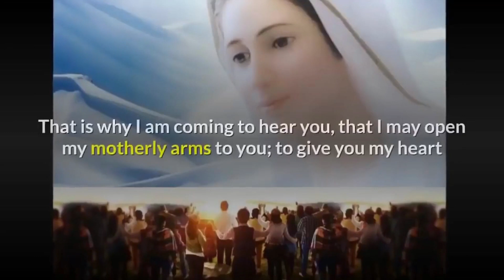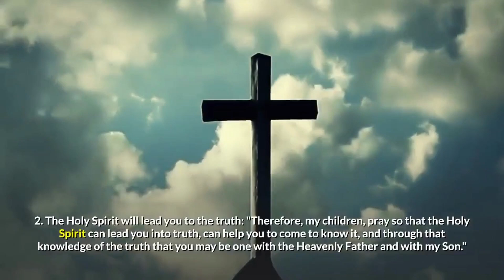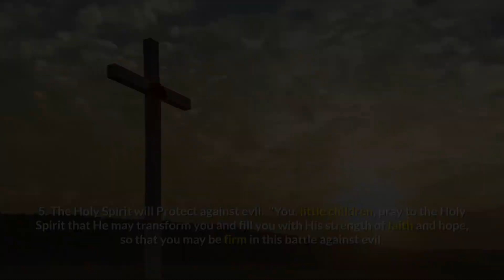MEDJUGORJE: 5 THINGS THAT HAPPEN WHEN THE HOLY SPIRIT ENTERS YOU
"And the angel answered her, “The Holy Spirit will come upon you, and the power of the Most High will overshadow you; therefore the child to be born will be called holy—the Son of God. Luke 1:35 ".

Many people don't know this, but the Blessed Mother at Medjugorje revealed the biblical Truth that it was indeed the Holy Spirit that made Mary  the mother of Jesus and by his alone the Mother of the world". In a
message she gave to Miryana on October 2, 2016 she said:

“Dear children, The Holy Spirit according to the Heavenly Father made me the mother, the mother of Jesus, and by this alone, also your mother. That is why I am coming to hear you, that I may open my motherly arms to you; to give you my heart and to call you to remain with me, because from the top of the cross my Son entrusted you to me.
My children, do not strive to comprehend everything immediately, because I also did not comprehend everything immediately; but I loved, and I believed in the divine words which my Son spoke. He who was the first light and the beginning of redemption.